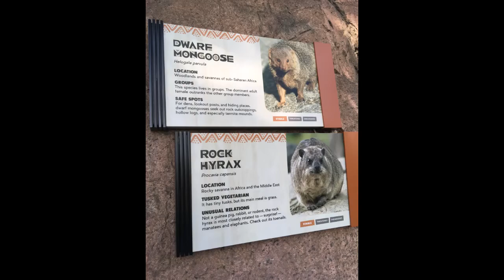San Diego Zoo 2021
first family trip to the zoo